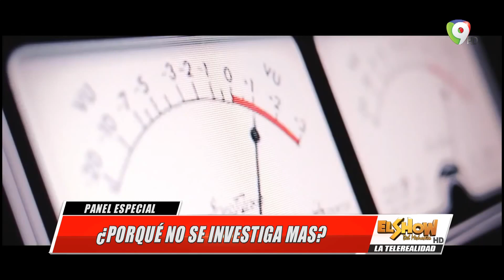Panel especial Dedicado al Medio Ambiente